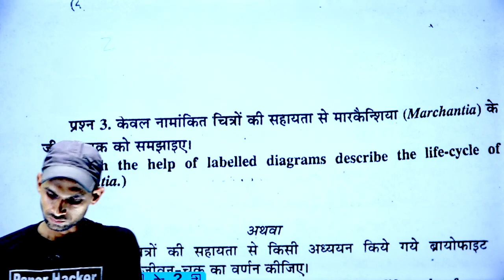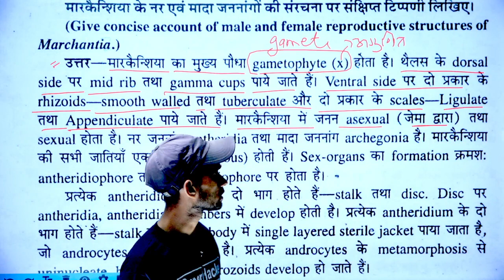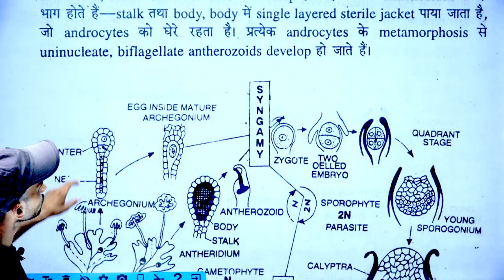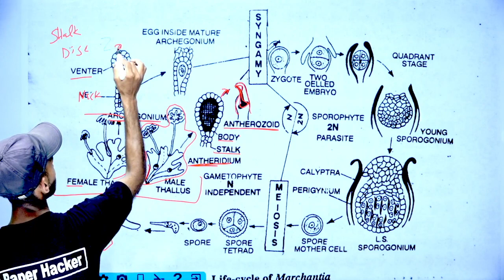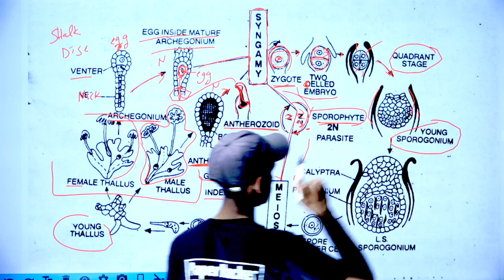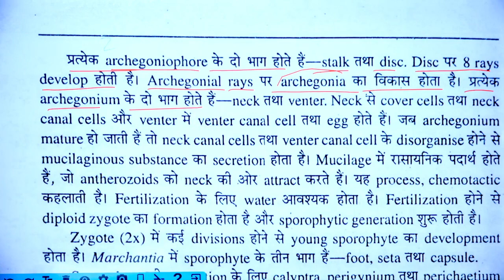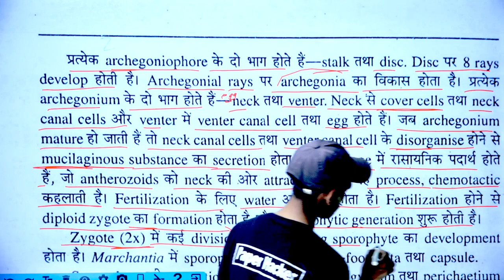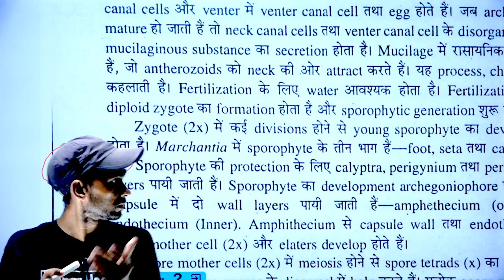3.मारकैन्शिया का जीवन चक्र व नर मादा जनन अगं |BSc 2nd semester Botany